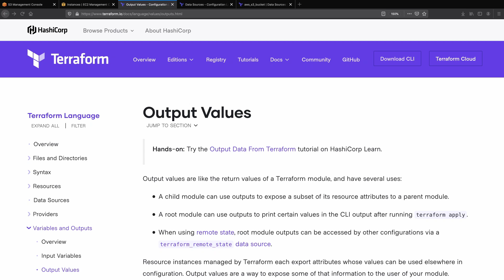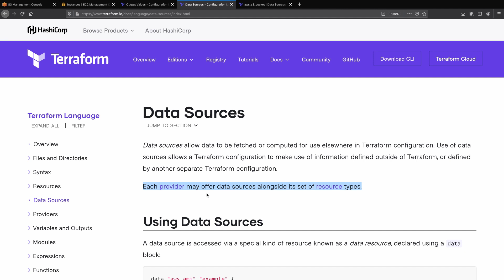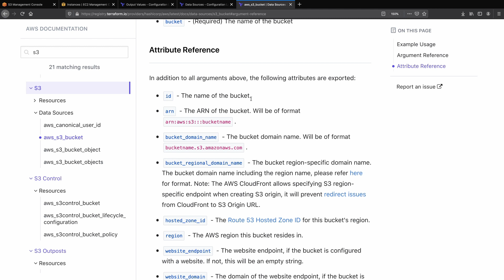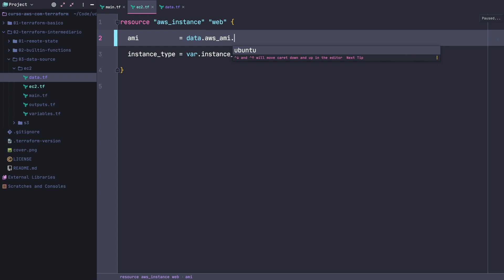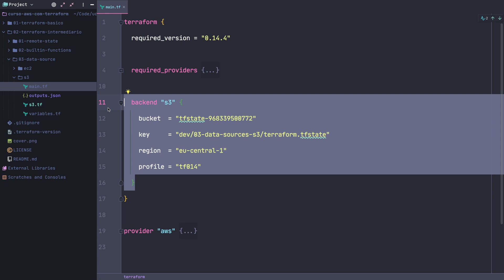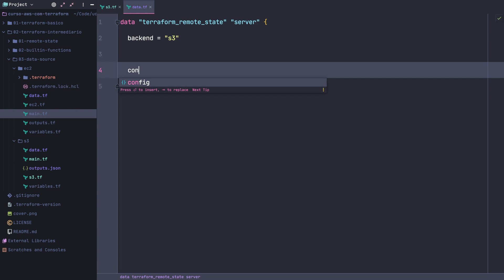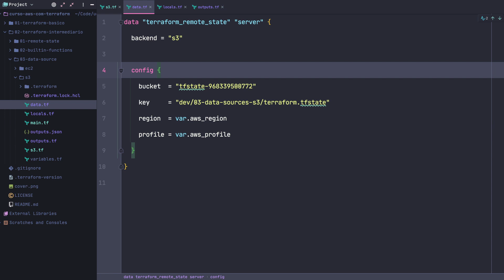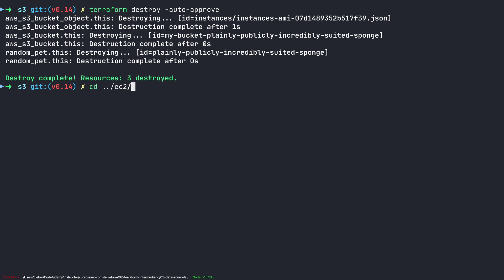Terraform Data Sources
O Data Sources serve para você computar e pegar informações externas utilizando o Terraform.
Neste vídeo eu mostro como é feito o compartilhamento de certas configurações usando um remote state em um S3 bucket como fonte de dados e como computar uma AWS AMI utilizando determinados filtros.

Neste vídeo é mostrado os comandos:
- terraform init
- terraform validate
- terraform plan
- terraform apply
- terraform destroy

Curso pago com exemplos do mundo real:
- Gumroad - Preço cheio. Curso atualizado com novos módulos. Possibilidade de mentoria